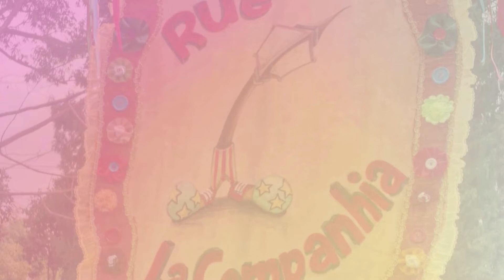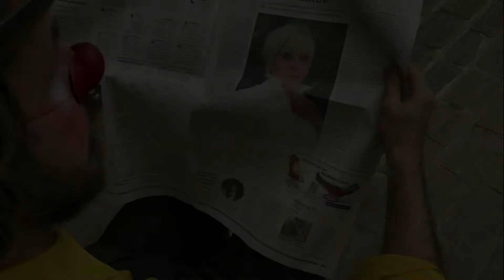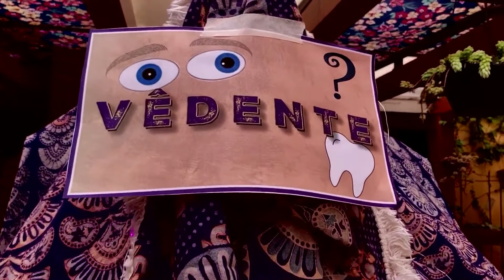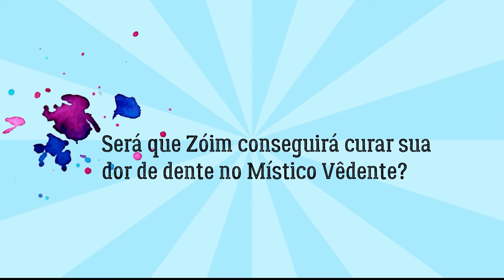EP.2 - SorriDentes | Com Rué La Companhia (Lucas Branco e Renata Maciel)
Em SorriDentes, a plateia é surpreendida por Zóim e Trankera, um palhaço e uma palhaça que se preparam para uma grande apresentação artística. Entre números musicais e gags cômicas, os palhaços interagem com a plateia virtual e, quando o show está prestes a começar, Zóim se queixa de dor de dente.

FICHA TÉCNICA:
Roteiro e direção: Lucas Branco e Marcelo Marcon.
Elenco: Lucas Branco e Renata Maciel.

SOBRE A TRUPE:
A trupe foi criada por de artistas de teatro e circo que uniram suas vivências para leva às ruas suas pesquisas sobre o universo circense, mágica cômica e a palhaçaria. O grupo investiga brinca com esquetes tradicionais circenses brasileiras e mágica clássicas, tendo suas renovações conforme os dias atuais, mas sem perder de vista a essência de todas elas. Em Dezembro de2017, a Rué La Companhia, estreou seu primeiro espetáculo, Truquese Trambiques'' no Sesc Araraquara. Em Janeiro de 2018 foi convidada a compor a programação do festival "CriançaFeliz'', em Iracemápolis, e selecionada para o 5º Encontro Internacional de Palhaços de Fernandópolis - Eu Riso. Em Março de 2018 a Companhia foi convidada a participar do FIC - Festival Internacional de Circo de SP.